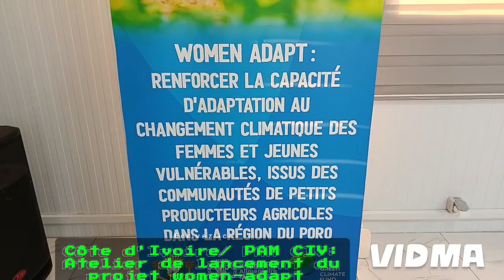Côte d'Ivoire/ PAM CIV: Atelier de lancement du projet women-adapt